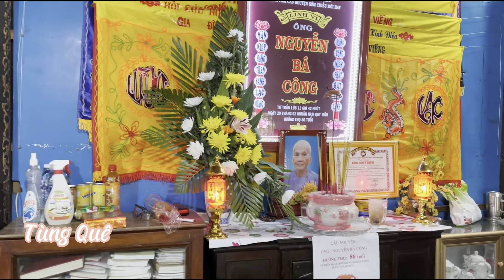Tq 2023-Lễ Tuần thất thứ 7 cụ ông Nguyễn Bá Công, buổi sáng khâu chuẩn bị tiếp khách.